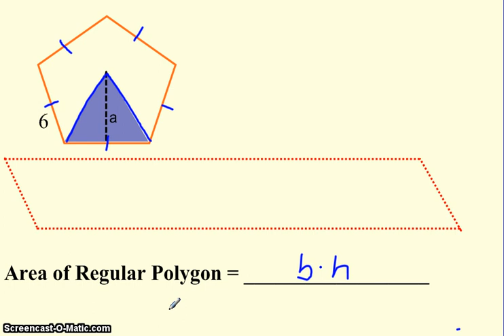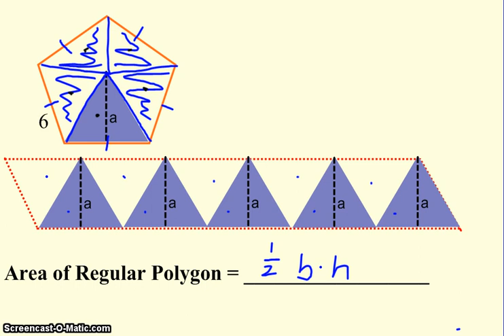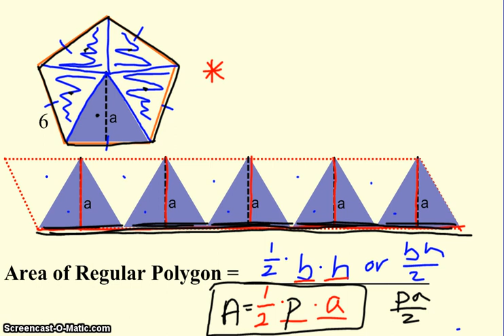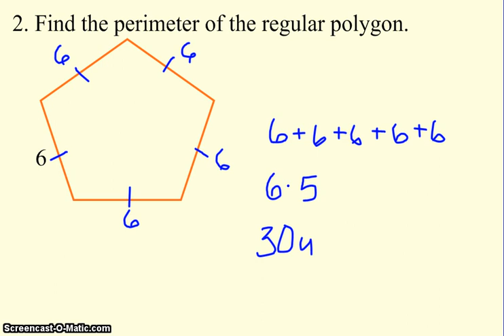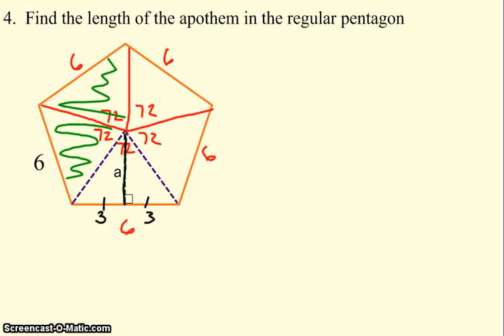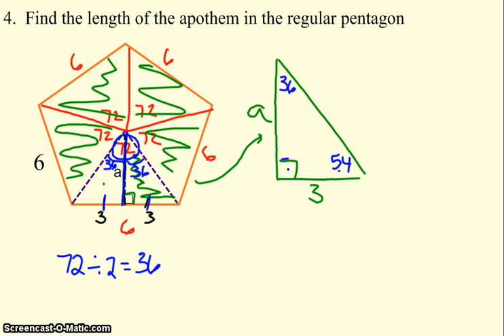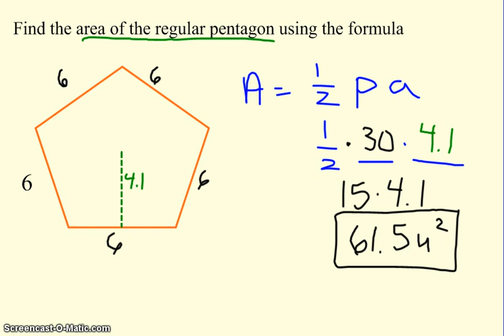Area of a Regular Polygon Formula